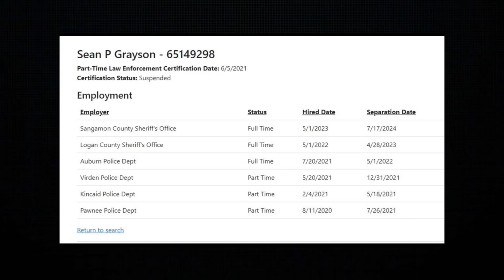“Sonya Massey Shooting Was Justified” Says Black Cop